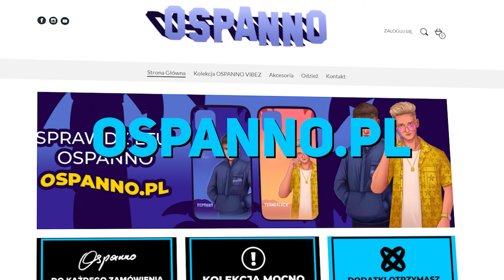GTA V UCIEKNIJ OD KARY CHALLENGE #4 - KARY OD WIDZÓW 😱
Dzisiaj kolejny odcinek w którym staram się uciec od kary, niestety Julka nieźle mi sprała tyłek😥

ETUI OSPANNO KUPISZ TUTAJ!

Zaś  @Kaluch  tutaj!